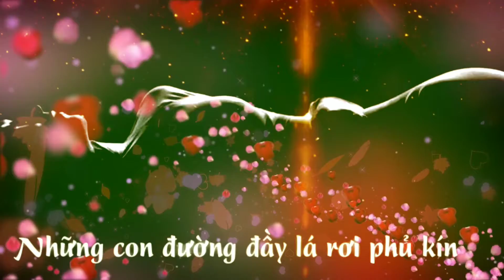TINH NONG OTC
Otc